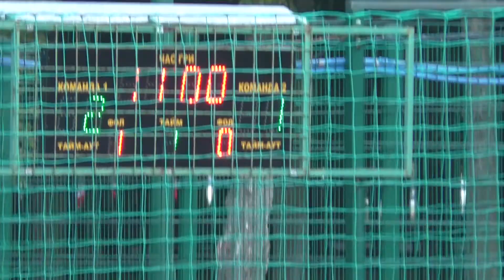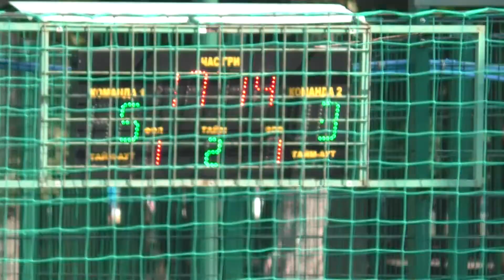8 лига 0 Gameloft Новая вода